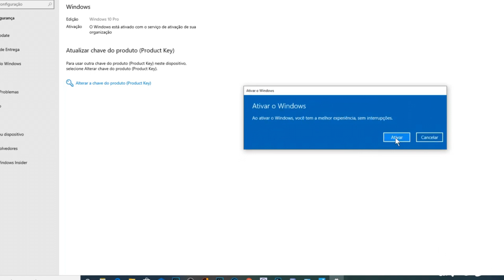Vazou Tudo ?! JOGOS GRÁTIS DA PS PLUS EXTRA OUTUBRO De 2022 !!! SÓ JOGÃO !!!